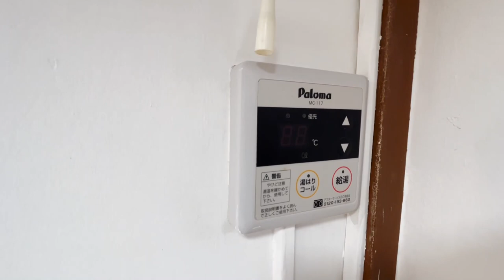仙川マンション 202号室 2DK 鉄筋コンクリート造 インターネット無料 京王線 仙川駅 徒歩3分 調布市仙川町2丁目【東京 賃貸 内見動画 不動産 室内動画 お部屋探し ルームツアー】